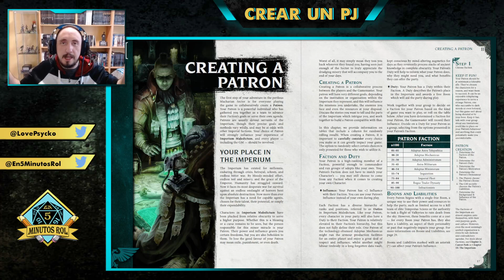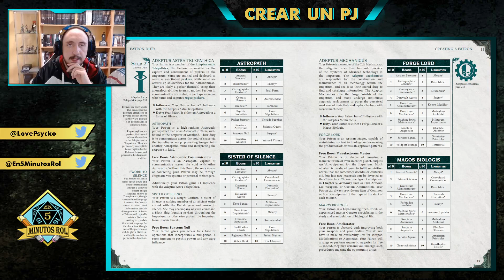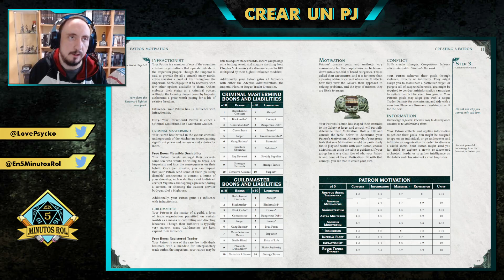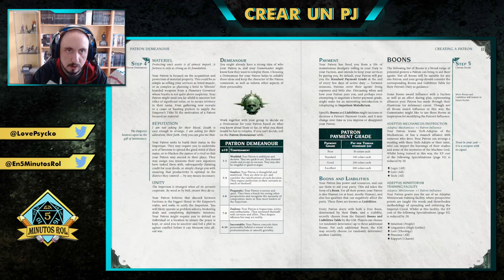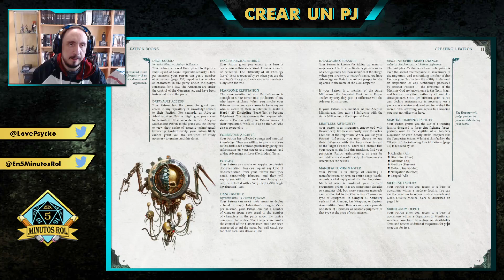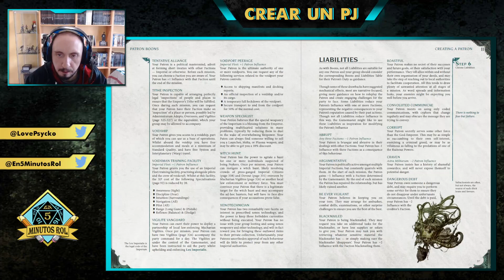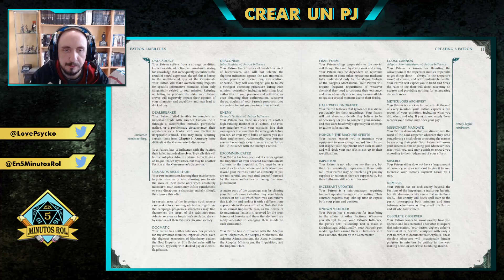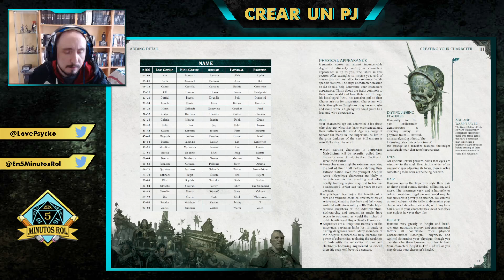Crear un Patrón - Warhammer 40.000: Imperium Maledictum